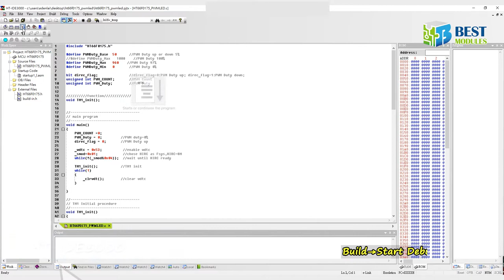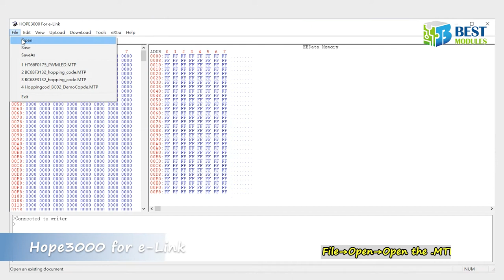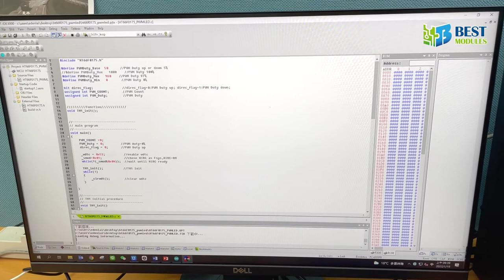To know the HT66F0175 DEV Board DEV24SSOP175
📌HT66F0175 DEV Board DEV24SSOP175

00:00 00:09 Opening
00:10 00:14 HT66F0175 DEV Board DEV24SSOP175
00:15 00:20 Hardware Overview
00:21 00:30 Power Jumper and LED Jumper Setting
00:31 00:52 The demo code has been programmed at factory.
00:53 01:13 Debug programs
01:14 01:48 Open the HT-IDE3000 Software
01:49 02:07 MCU programming
02:08 02:45 Open the Hope3000 for e-Link software
02:46 02:55 Power on the LED breathing lighting
02:56 03:20 Live Show→Debug programs
03:21 03:57 Live Show→MCU programs
03:58 04:02

✒Description
Want to start developing products with Holtek MCU? Holtek sells hundreds of millions of MCUs every year and is widely used in various products, making it the best choice for your product.

The Holtek Easy DEV development board series makes it easy to start using the Holtek MCU. It is used with e-Link for code debugging and MCU programming. The following is a brief description of how to use.

◆MCU: The MCU on this DVE board is the HT66V0175, which has the same function as the HT66F0175, and has the extra OCDS (on-chip-debug-support) function that can work with e-Link for program debugging.

◆Power supply: 5V voltage can be supplied from the USB interface; through a voltage regulator 3.3V is generated. You may select 5V or 3.3V as the DEV board power supply with the yellow jumper cap. You may use e-Link as an alternative power source, which allows you to set any voltage value in the Holtek HT-IDE3000 software. The power indicator LED will light up when power is applied.

◆Development environment: Connect the DEV board to e-Link and use the HT-IDE3000 for program development and debugging.

◆Demo code: The DEV board has pre-programmed the demo code at factory. The code uses an I/O pin to demonstrate the LED breathing light function. If you want to use this I/O pin, remove the blue jumper cap.

◆MCU programming: Connect the DEV board to e-Link and use the HOPE3000 for e-Link software for programming. The other way is using the e-WriterPro. At this point, the DEV board must be placed on the adapter ESKT40DIPC for programming.

✒Features
◆Power supply: 5V, 3.3V, or external
◆Use with e-Link debug adaptor and HT-IDE3000 software for code debugging
◆Direct connection to e-Link without wiring
◆Use e-Link or e-WriterPro for MCU programming
◆Preloaded LED breathing light demo code, easy to check board status

🔗2F, 19, Innovation First Road, Hsinchu Science Park, Taiwan 30076